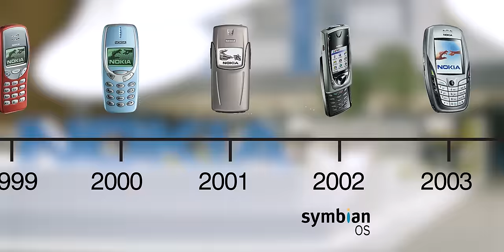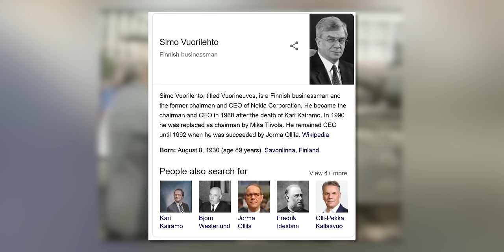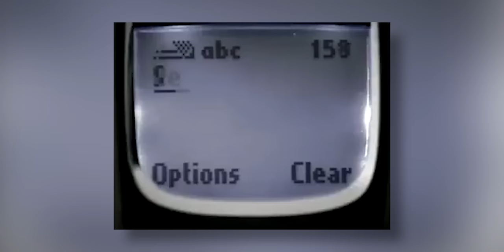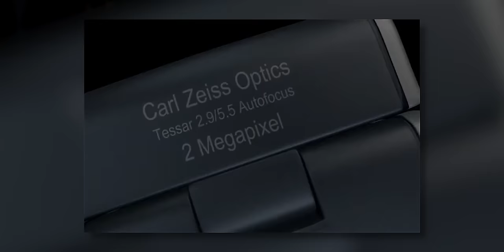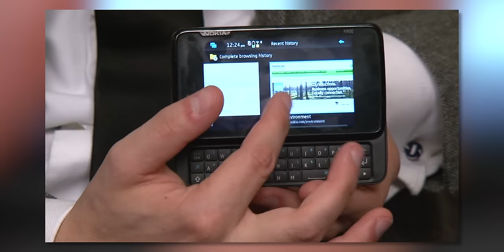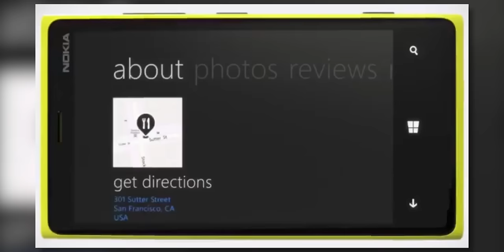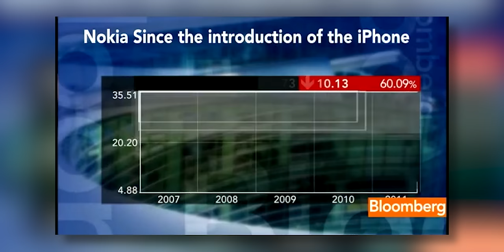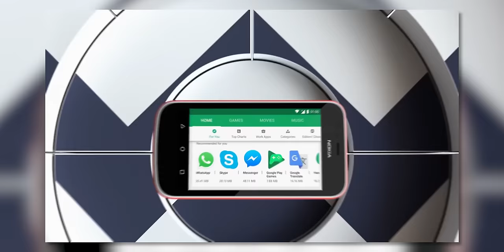أين شركة نوكيا اليوم؟ | قصص تقنية #3